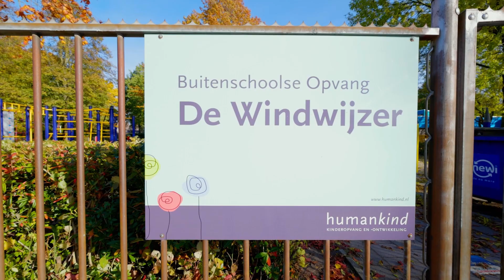Welkom bij BSO de Windwijzer